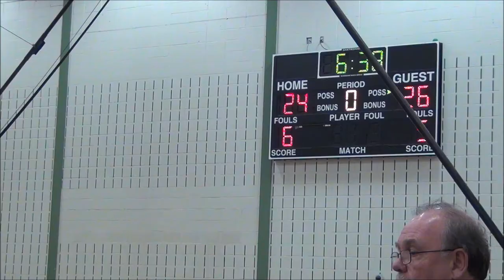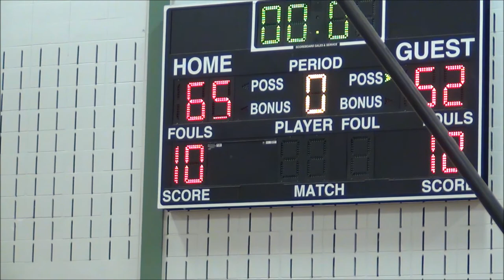12-14-2015 FAITH vs HAACH